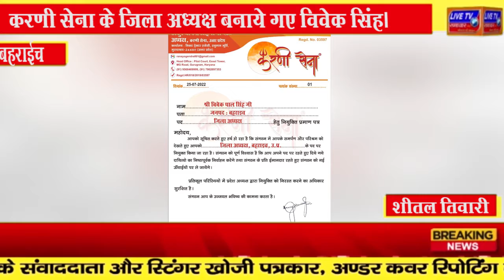बहराईच : करणी सेना के जिला अध्यक्ष बनाये गए विवेक सिंह।।